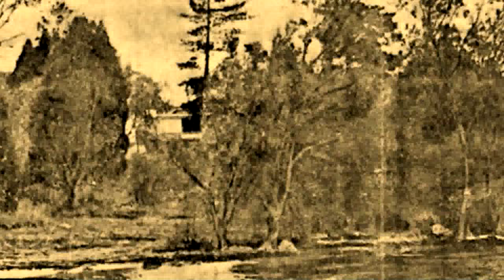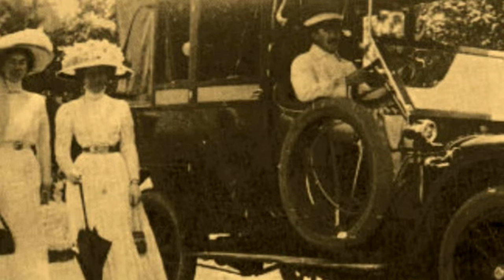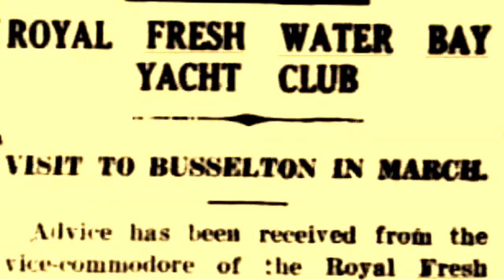THE FRESHWATER BAY STORY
Freshwater Bay is a bay of the Swan River, in metropolitan Perth, Western Australia. It is about 5 km upstream from the mouth of the river at Fremantle and is overlooked by the suburbs of Dalkeith, Claremont, Mosman Park and Peppermint Grove.

Parts of Freshwater Bay are designated ski areas. Due to Point Walter's spit and the high surrounding limestone cliffs, the bay has relatively calm waters and is protected from winds, making the area suited for jet skiing, rowing, sailing and other water recreations.

Royal Freshwater Bay Yacht Club[2] and Claremont Yacht Club are situated in the bay, both of which provide recreational boat mooring space and other club facilities as well as conducting races.

Christ Church Grammar School and Methodist Ladies' College are also situated atop the limestone cliffs along the northern section of the bay, often using it for rowing training and also kayaking for physical education classes.
Wikipedia source